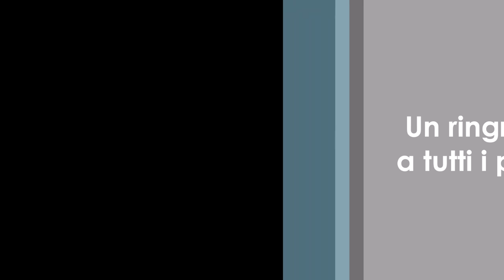Vincitori X edizione del concorso Immagini e Parole